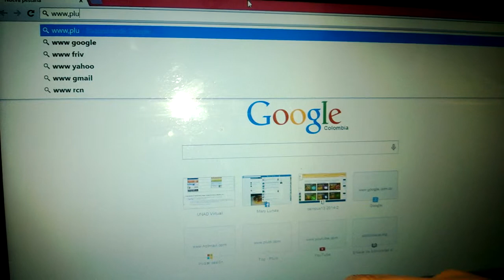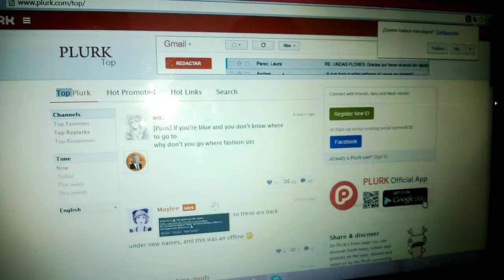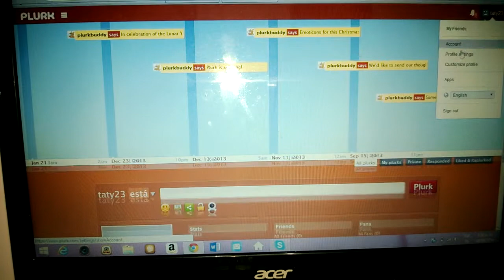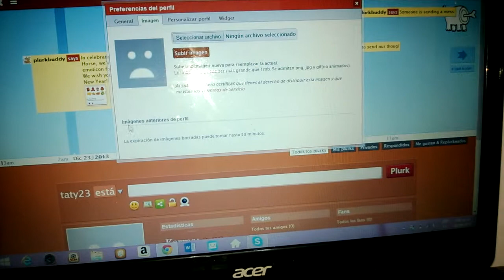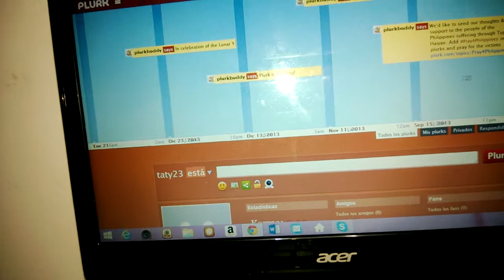como crear una cuenta en plurk